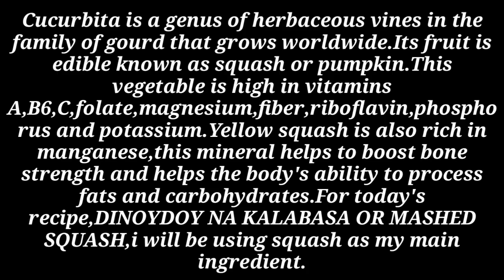Dinoydoy Na Kalabasa/Mashed Squash(Ilocano Recipe)Sharvie Cooks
Hello! I'm Sharvie. In this video i will be showing you how i make my Dinoydoy Na Kalabasa/Mashed Squash(Ilocano Recipe) .I hope you enjoy this video.